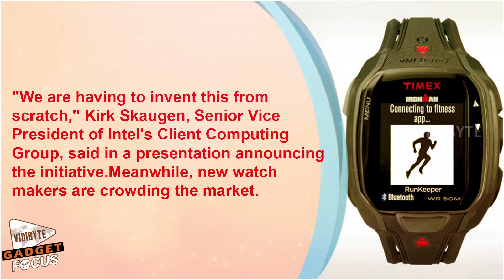How Smartwatch Technology is Running Five Years Fast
At the IFA electronics show in Berlin this week, Samsung Electronics, Lenovo Group and Huawei unveiled updated watches with upgraded features like tap-to-pay and the ability to interact with other devices ranging from your cell phone to your thermostat to your minivan.